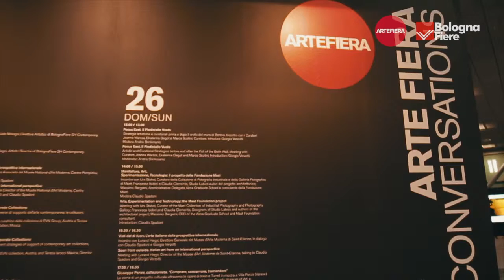Conversations 24:01 °artefiera °bolognafiere